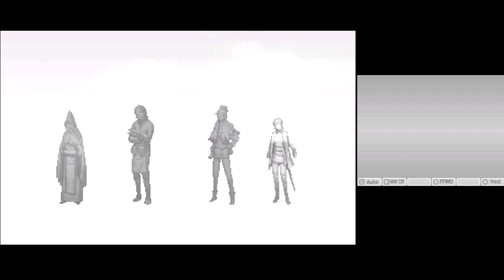Shin Megami Tensei IV - solo run/prentice difficulty - Ancient of Days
actual cancerous boss. at least this gave me the strat to use in my master difficulty attempt, which is not hitting weakness ever since its too risky. havent used a calculator to count damage done since satan in dds2 lmao

8:00 still hurts me